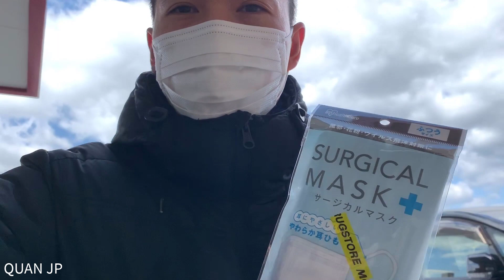Xếp Hàng Mua Khẩu Trang Ở Nhật Và Cái Kết | Cuộc Sống Nhật Bản | Quan JP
Xếp Hàng Mua Khẩu Trang Ở Nhật Và Cái Kết | Cuộc Sống Nhật Bản | Quan JP. 8h sáng mình ngủ dậy và đi ra xếp hàng tại cửa hàng DrugStore để mua khẩu trang. Thật may mắn là đúng ngày đó cửa hàng đã có bán và mình đã mua được 1 túi bên trong có 7 chiếc.